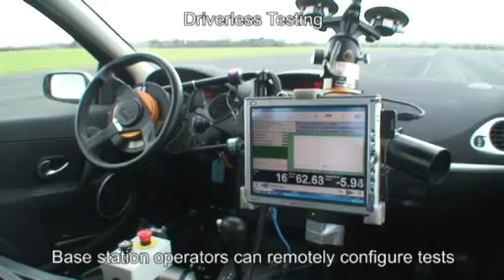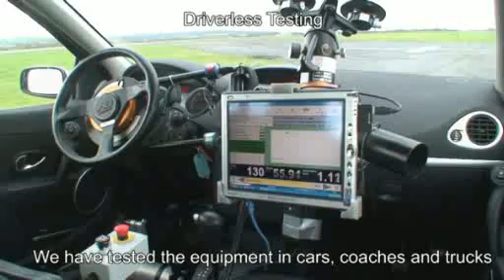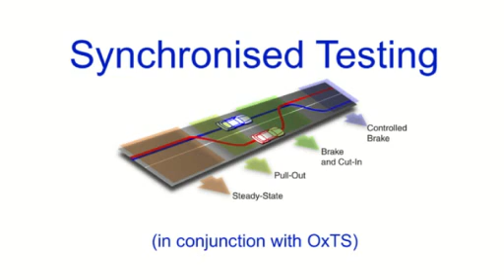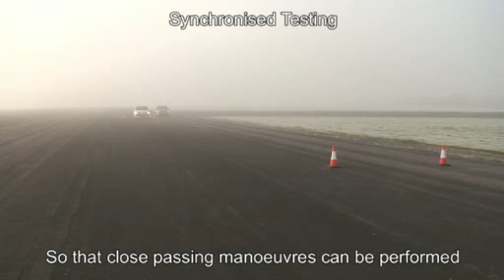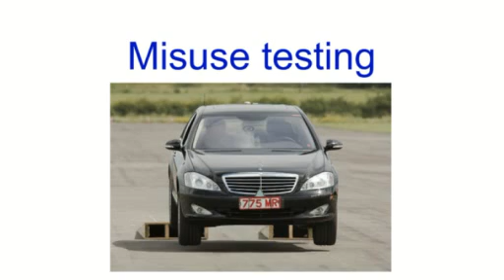AB Dynamics Driverless Testing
Some video of AB Dynamics driverless steering, braking and accelerator robots in action. Also shown is fishhook and ADAS testing.